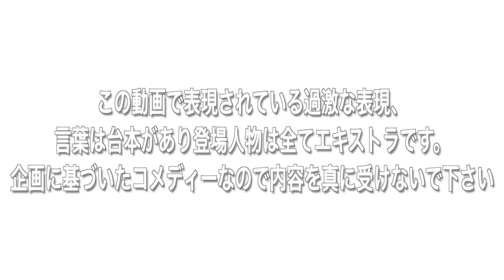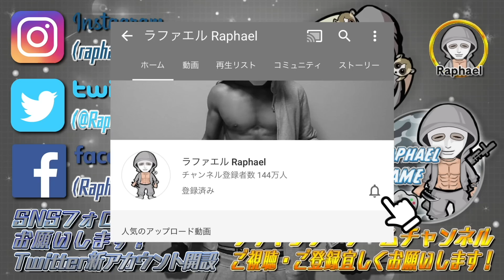5年後のYouTuberは必ずこうなる【ラファエル】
動画に出演しているラファエルの後輩グループ
【REAL】のミュージックビデオにラファエルが出演します！

グループ名:REAL（リアル）
2組の兄弟が混合する異色の5人組ユニット
デビュー曲「BE ALIVE」近日公開

撮影協力
美獣-bijou kagoshima-

『洗っておきました』社長の私物なんでも洗うドッキリ

ランボルギーニの屋根勝手に切ってオープンカーにしてみたドッキリ

ベストジーニスト賞選ばれましたドッキリ

元自衛官の社長を99キルするまで帰れませんドッキリ

予告ホームランならぬ予告ドッキリ成功したら流石にやられている側も称賛してくれる説

【10億円】使った過去最大級のドッキリ！イモトのWiFiにヘッドハンティングされました【渋谷スクランブルスクエア】